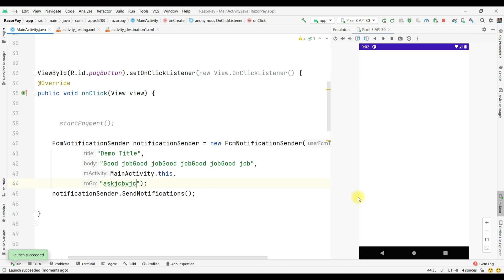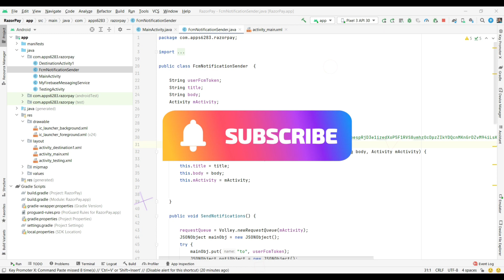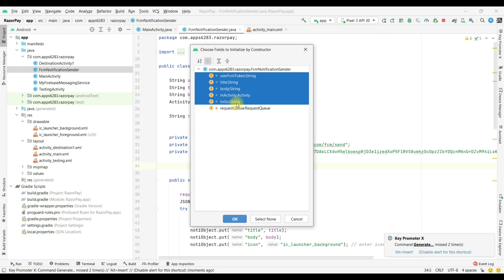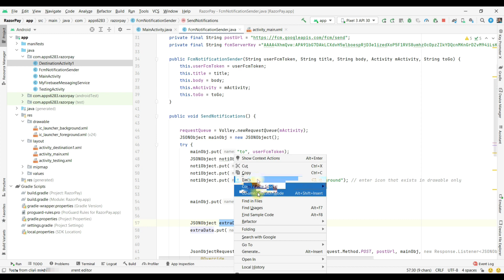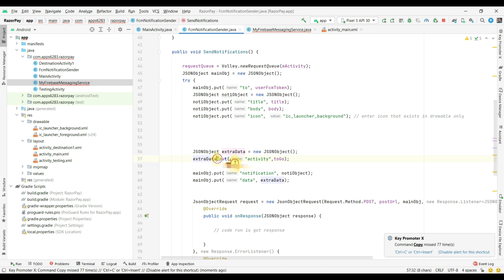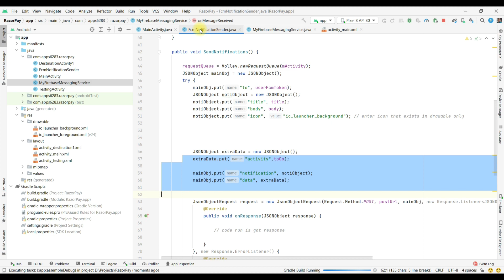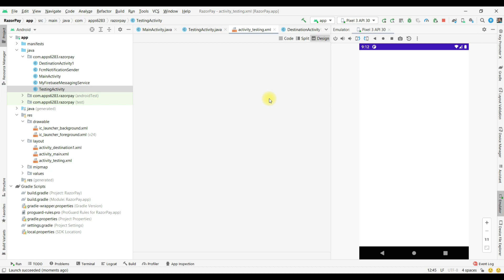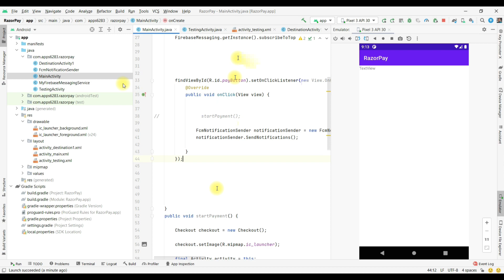Send Notification From One Device to Other | Open Custom Activity With FirebaseCloudMessaging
My Laptop For App Development Send Notification From One Device to Other |FirebaseCloudMessaging Android to Android Hindi 2022

In This Video I Explined how to Open Custom Activity on fcm notification click

shorturl.at/noQ01

Firebase Cloud Messaging (FCM) is a cross-platform messaging solution that lets you reliably send messages at no cost.

Using FCM, you can notify a client app that new email or other data is available to sync. You can send notification messages to drive user re-engagement and retention. For use cases such as instant messaging, a message can transfer a payload of up to 4KB to a client app.
Using deprecated Google Cloud Messaging APIs? Learn more about how to migrate to FCM.

Send notification messages or data messages -

Send notification messages that are displayed to your user. Or send data messages and determine completely what happens in your application code. See Message types.

Versatile message targeting -

Send messages from client apps
Send acknowledgments, chats, and other messages from devices back to your server over FCM’s reliable and battery-efficient connection channel.